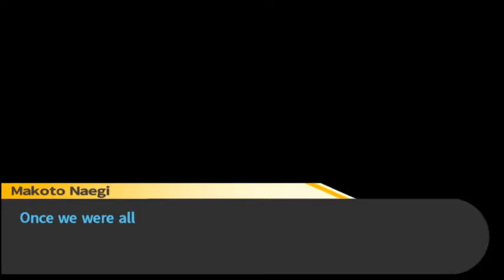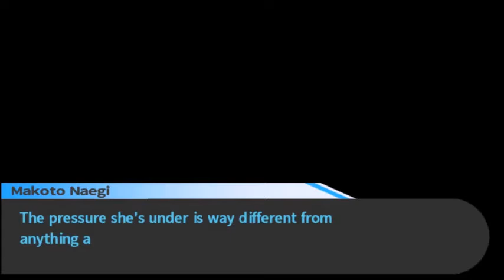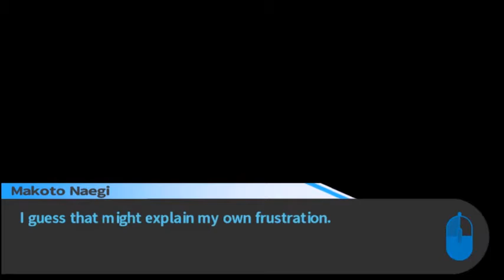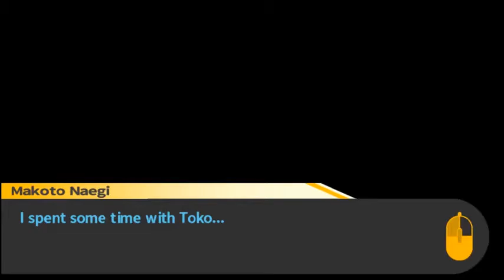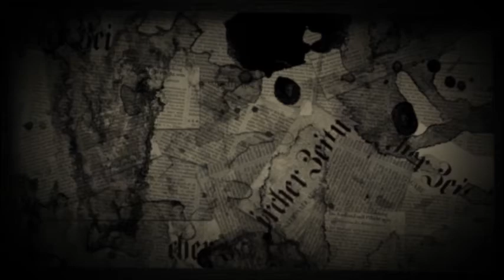Kitty Plays Danganronpa: Episode 5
Hello yes I am uploading two episodes today back to back! 8D Enjoy em!